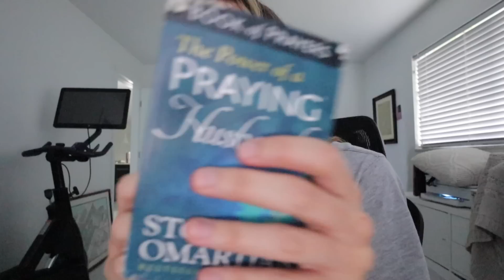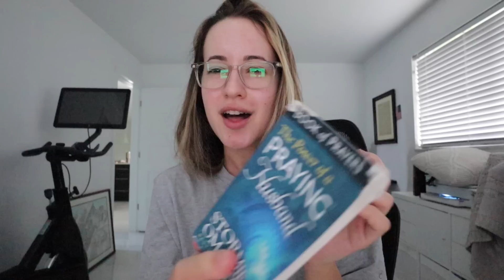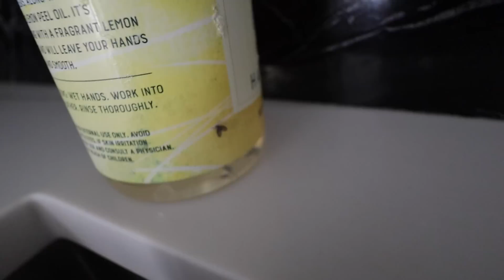Busy Days | Gender reveal, how I deal with mood swings, getting rid of fruit flies & more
items mentioned:
praying for your husband